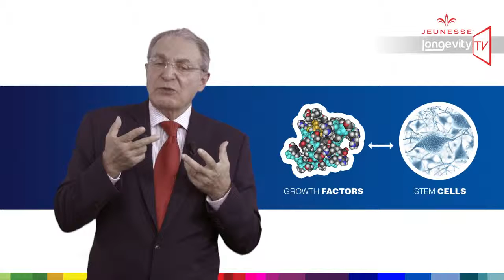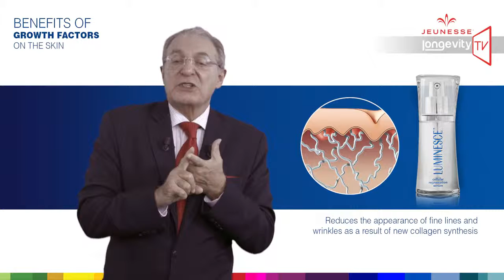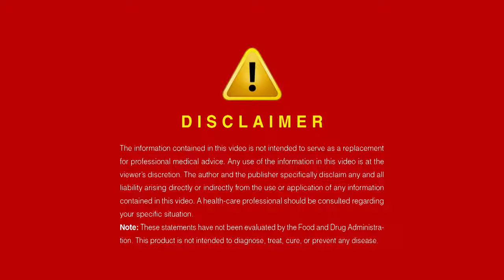Jeunesse Longevity TV Episode 8 Understanding Luminesce Serum